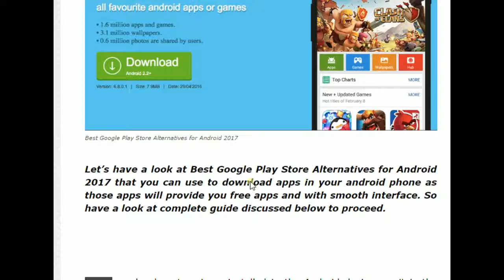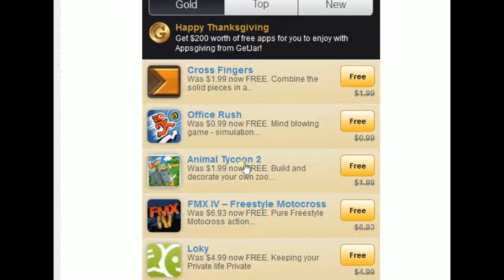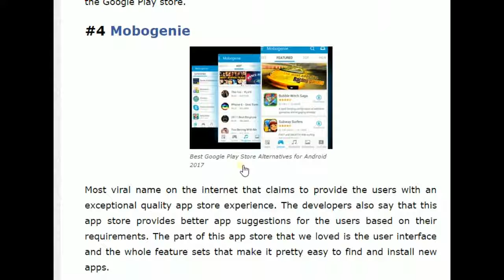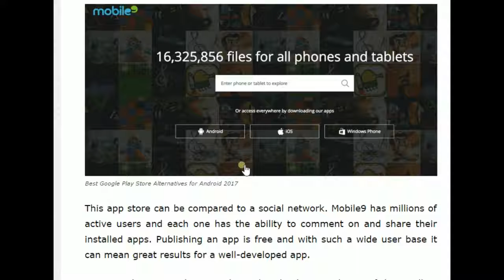Best Google Play Store Alternatives for Android 2017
Let’s have a look at Best Google Play Store Alternatives for Android 2017 that you can use to download apps in your android phone as those apps will provide you free apps and with smooth interface.